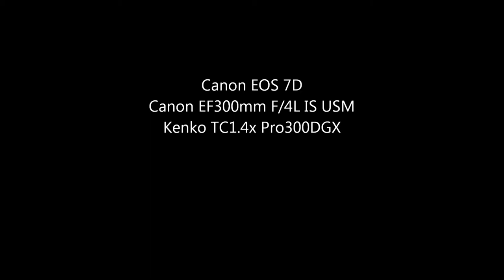Dennenpijlstaart / Pine Hawk-moth - Eisenärzt Bayern (Germany) - 16 Augustus 2013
Rups van de Dennenpijlstaart (nachtvlinder)